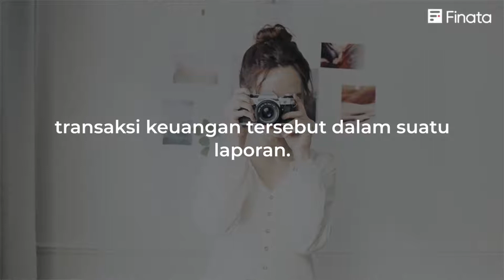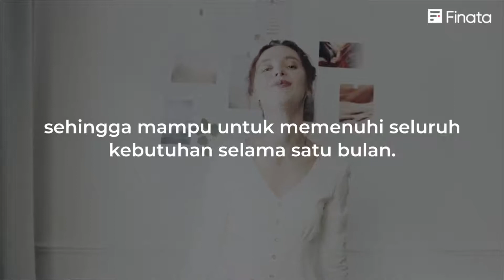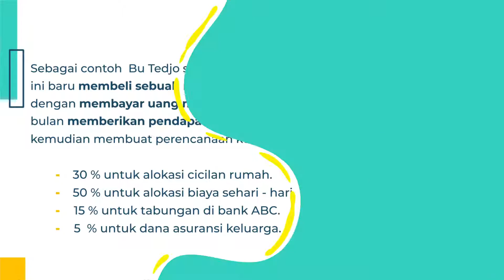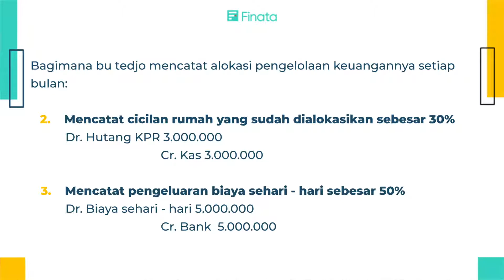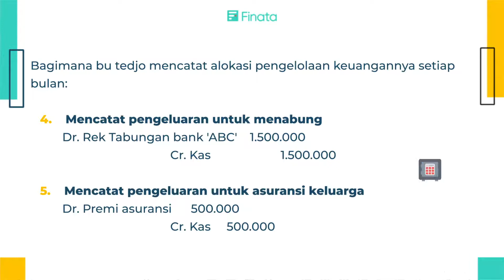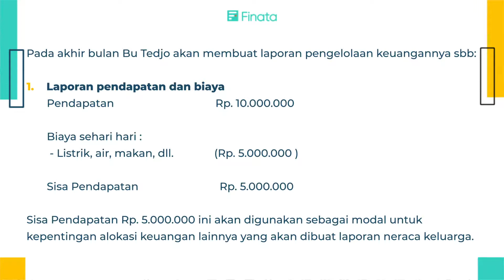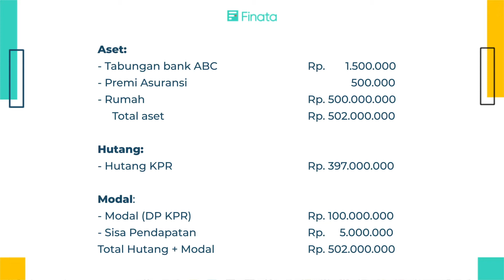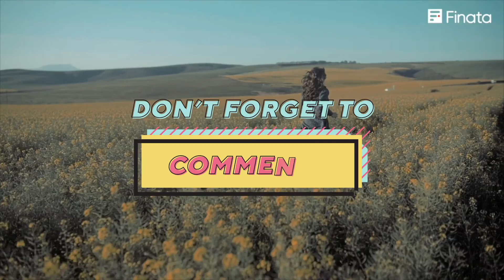Penerapan Akuntansi Keuangan dalam Keluarga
Akuntansi ga melulu dipakai untuk keperluan bisnis aja lho!!! Tapi pengelolaan keuangan keluarga pun butuh akuntansi.

Penerapan akuntansi untuk keuangan keluarga ini sangat menarik untuk kita pelajari dan bisa Anda praktikkan juga dalam kehidupan sehari-hari.

Gimana caranya? Simak selengkapnya di video ini sampai tuntas.

Semoga bermanfaat! :)